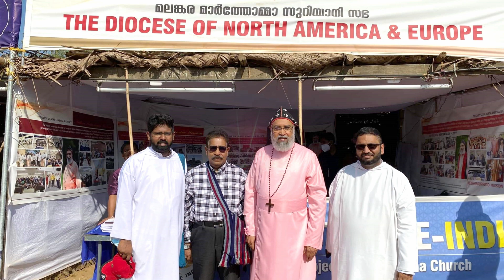Farewell Philoxenos Thirumeni Diocesan Bishop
Photo Credit: Special thanks to all fellow photographers who posted pictures of Philoxenos Thirumeni on facebook.
Late. Mr. Chikku Kuriakose: Nanniyode Njan Stuthi Padidum
ORIGINAL SONG:- DAIVASNEHAM VARNICHEEDAN